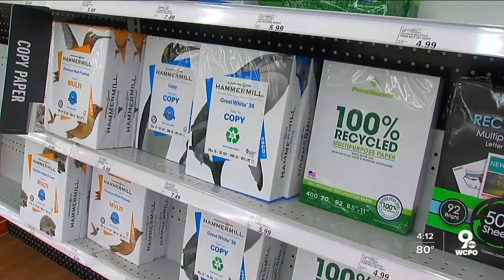DWYM: Ohio Sales Tax Holiday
OHIO'S ANNUAL SALES TAX HOLIDAY IS NOW UNDERWAY. DESPITE THE PANDEMIC KEEPING MANY PEOPLE OUT OF STORES THESE DAYS. IT OFFERS SAVINGS ON BACK TO SCHOOL ITEMS.